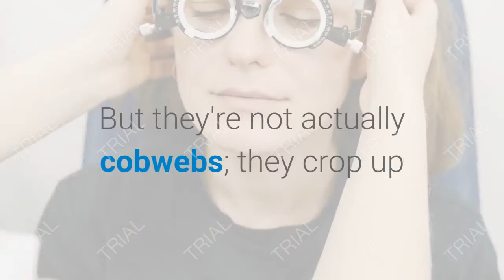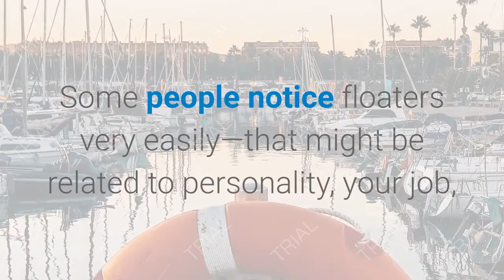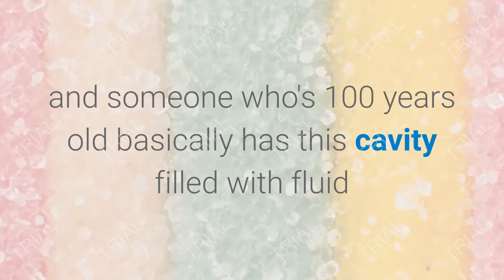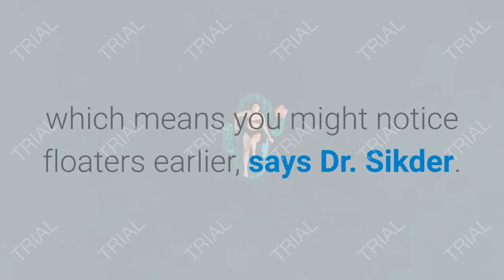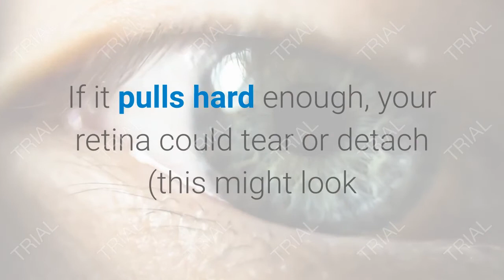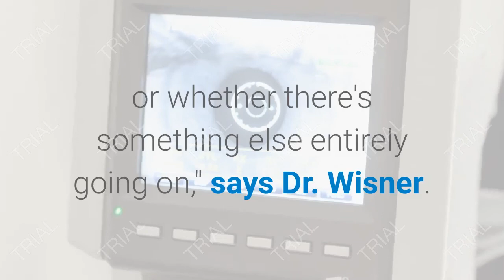What Causes Eye Floaters?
We will see what are eye floaters, what causes eye floaters, how eye floaters treatment will works, what will impact due to eye floaters Solution